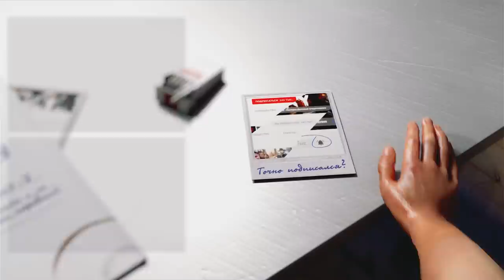ЛЮБИМЕЦ ПУБЛИКИ ➤ Mount and Blade 2 Bannerlord #8